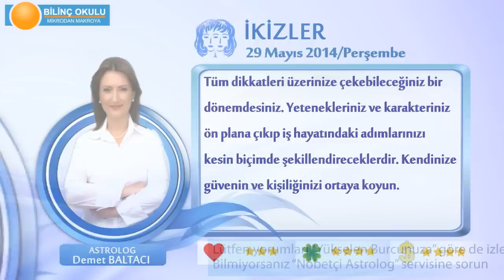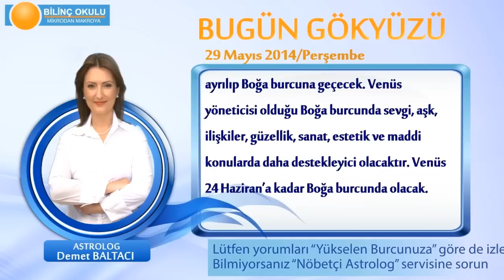İKİZLER Burcu, GÜNLÜK Astroloji Yorumu,29 MAYIS 2014, Astrolog DEMET BALTACI Bilinç Okulu